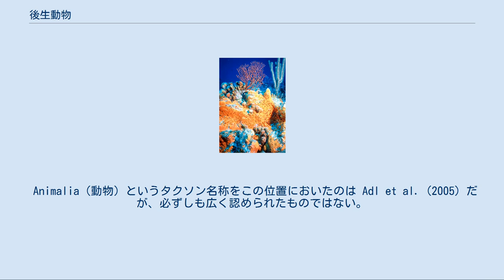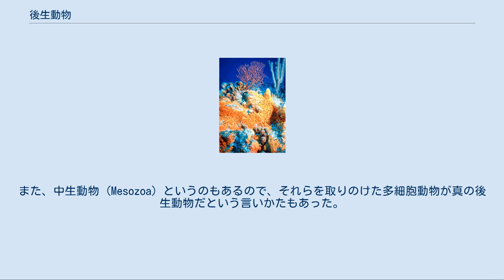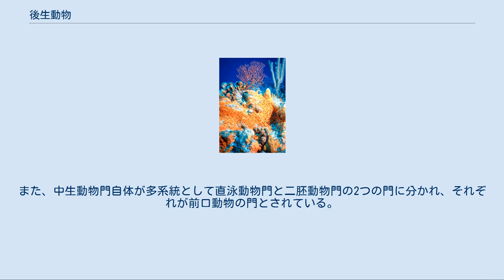後生動物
後生動物 (こうせいどうぶつ、Metazoa) は、生物の分類群の1つで、真核生物のオピストコンタに属する。
海綿動物、節足動物、脊索動物などを含む。
二界説での動物界から原生動物を除いたもの、五界説で動物界とされたものにほぼ等しい。
 Adl et al. (2012) によれば、後生動物は、以下の3グループを含み、襟鞭毛虫を含まない。
 真正後生動物には、節足動物、脊索動物を始め、主要な動物門のほとんどが属する。
 Animalia（動物）というタクソン名称をこの位置においたのは Adl et al. (2005) だが、必ずしも広く認められたものではない。
後生動物のシノニムとする、あるいは、オピストコンタと後生動物の間に置くこともある。
 後生動物全体の単系統性はある程度信じられている。
以前は海綿動物の1つないしいくつかの系統は別系統だとする説もあったが、否定されつつある。
 後生動物という分類は、1874年、エルンスト・ヘッケルが定めた。
ヘッケルの定義は系統的なものではなかったが、範囲は現在のものとほぼ同じである。
 二界説が中心であった時代に、動物界には多細胞動物と、単細胞で運動性がある原生生物が含まれていた。
この、動物扱いされていた単細胞生物を原生動物というのに対して、多細胞の動物をまとめた呼び名として後生動物が使用された。
 単細胞の動物から、多細胞動物への進化を考える場合や、動物の系統を論じるときなどに使われることが多かった。
現在では、原生動物門は認められず、その意味では後生動物という言葉を使う価値はほとんどない。
動物界を構成しているのは多細胞動物だけである。
ただし、海綿動物は動物の系統関係から見て、進化の脇道に入ったものであって、真の多細胞動物ではないとの見方がある。
その意味から、海綿動物を側生動物 (Parazoa) と呼ぶ場合がある。
また、中生動物 (Mesozoa) というのもあるので、それらを取りのけた多細胞動物が真の後生動物だという言いかたもあった。
この場合、多細胞動物の主系列をまとめた、とでも言った意味合いになるものと思われるが、それが真のまとまりとして認められるものかどうかは別の問題である。
2019年現在では中生動物は多細胞生物が寄生生活によって退化した結果だと考えられている。
また、中生動物門自体が多系統として直泳動物門と二胚動物門の2つの門に分かれ、それぞれが前口動物の門とされている。